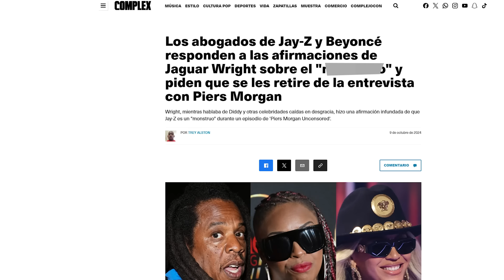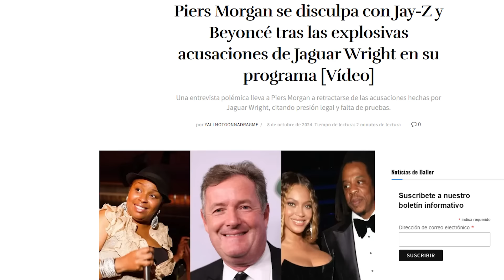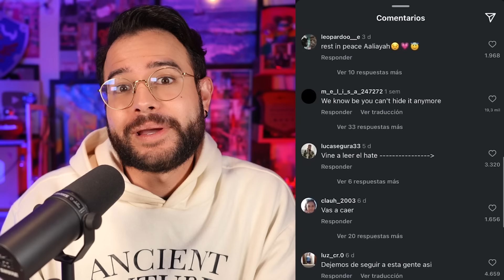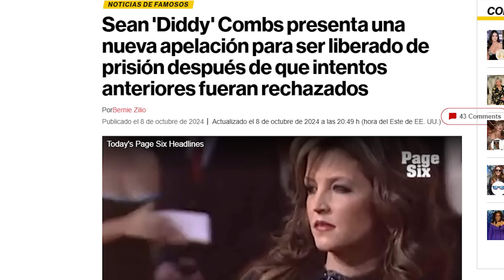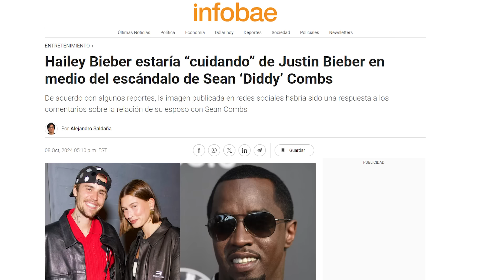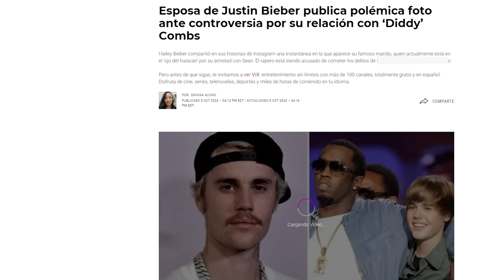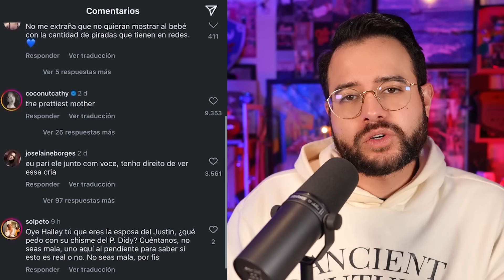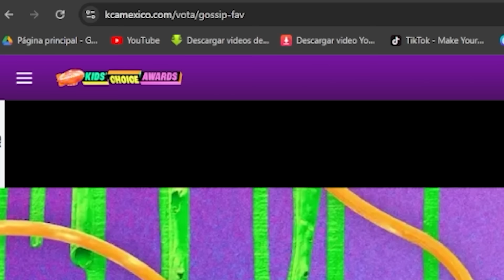DIDDY y BEYONCÉ RESPONDEN con ABOGADOS! HAILEY DEFIENDE a JUSTIN BIEBER!? Fuerte INDIRECTA! JAY Z!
Vota por mi en los Kids Choice Awards! Categoria "Gosspi Fav"

Los abogados de Jay-Z y Beyoncé responden! Obligaron al presentador Piers Morgan a disculparse! Sean ‘Diddy’ Combs ya acudió al tribunal de apelaciones por 3era vez! Exige la libertad bajo fianza! Esposa de Justin Bieber lanza fuerte indirecta sobre "Diddy" Hailey Bieber!